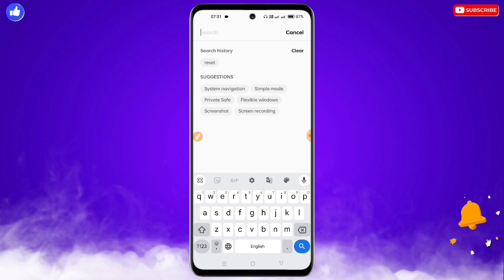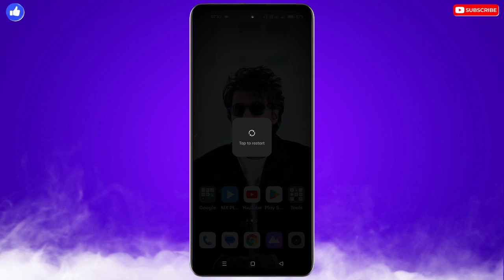Tecno Mobile Me Sound Apne App Kam Ho Jata Hai | Tecno Speaker Low Sound Problem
❀ 🔥☞ 𝗛𝗶 𝗗𝗼𝘀𝘁𝗼𝗻 !!! ❀

___________✾ ᴛʜᴀɴᴋ ʏᴏᴜ.✾___________